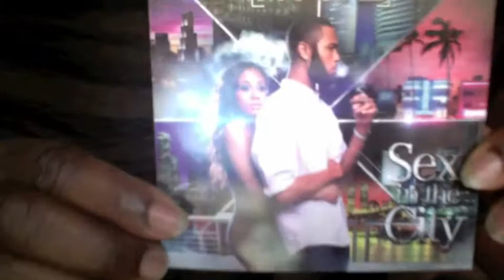SEX IN THE CITY.... DATPIFF PROMO. FREE DOWNLOAD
SEX IN THE CITY. DATPIFF PROMO.
THEN SEARCH: FRAME SEX IN THE CITY AND GET THE FREE DOWN LOAD